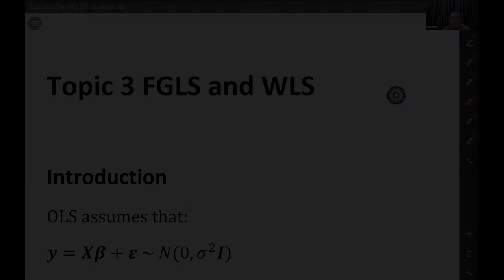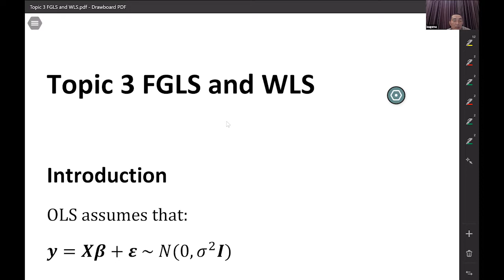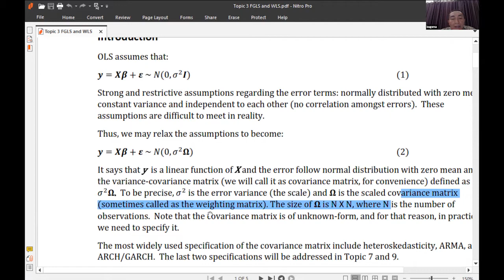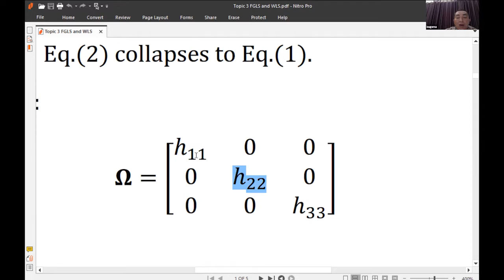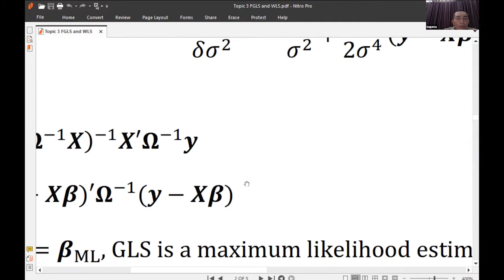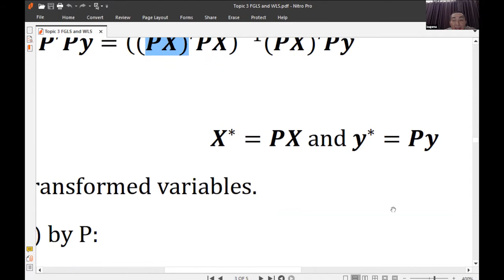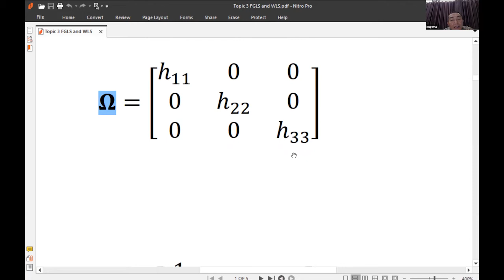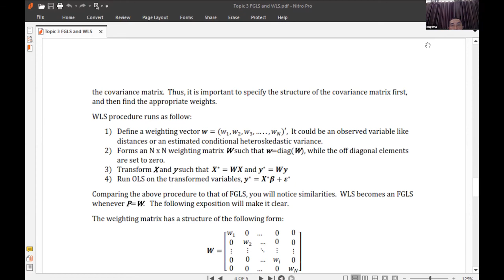Kuliah S3 Ekonometrika Lanjut | FGLS and WLS